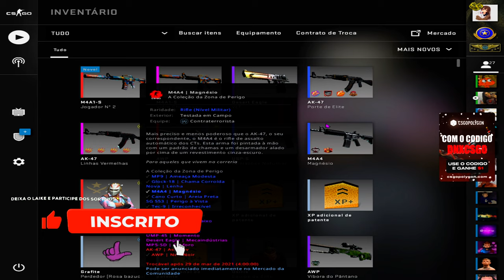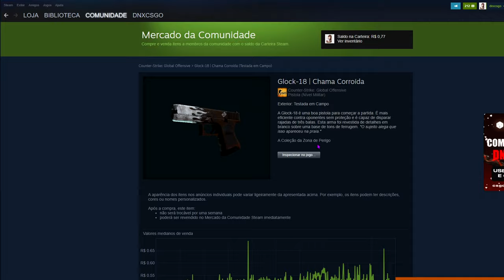INVENTÁRIO de 50 REAIS no CSGO (+ faca) BARATO e SKINS LINDAS...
🔔 Inventario épico com SKINS épicas com um valor relativamente boa.
Valor : 50 REAIS + FACA! uma recomendação top!

Acessórios:
Teclado: Reddragon Dark avenge MECANICO
Mouse: REDDRAGON M711 GAMING
Mousepad: TEM PUBG, 70CM
Fone e Microfone:  ARCANO BLACK
Monitor: LG IPS 75 HZ 5 MS

PC:
Water Cooler: =
Processador: AMD RYZER 5 2400G
Placa de Vídeo: PNY GEFORCE GTX 1660 OC 6GB
Placa mãe: AMD A320M-HD ASROCK
Memória: T VULCAM 16GB 2400MHZ (2x8)
SSD: AINDA NÃO TENHO
HD1: HD SEAGATE 1TB BARRACUDA
Gabinete: PICHAU GAMNING - MAGPIE ll
Fonte: PICHAU NIDUS 500 w

1 Glock-18 | Fuinha FT R$2,99
2 Desert Eagle | Corintiano FT R$4,74
3 MAC-10 | Rangeen FT R$1,49
4 SG 553 | Ferrugem FT R$0,48
5 SSG 08 | Mainframe 001 FT R$0,84
6 AK-47 | Porte de Elite FT R$12,33
7 USP-S | Torque FT R$7,61
8 MP9 | Ameaça Modesta FT R$0,40
9 AUG | Gato Tom FT R$0,42
10 M4A4 | Conversor FT R$8,85
11 AWP | Exoesqueleto WW R$9,82

R$49,97 ENCOMENDA DA STEAM DIA 17/03/2021 21:43

1280x1080 in 75 hz